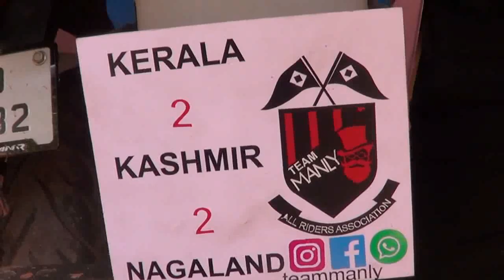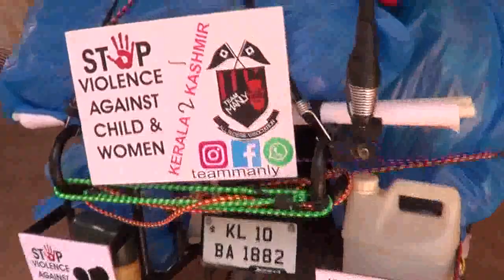ബോധവൽക്കരണവുമായി കാലിക്കറ്റ്2kashmeer.യു വാക്കളുടെ ബൈക്ക് യാത്ര തുടങ്ങി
ബോധവൽക്കരണ ബൈക്ക് യാത്ര||calicut2kashmeer